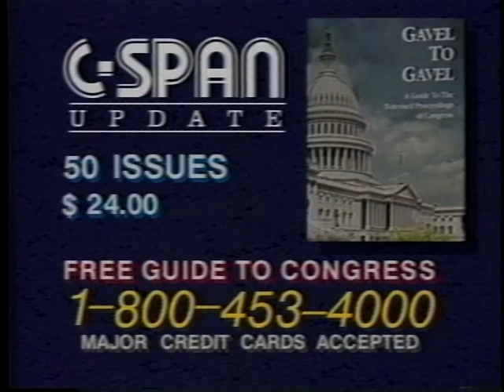Role of Financial Institutions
Role of Financial Institutions - 691-1-DVD - House Energy and Commerce - 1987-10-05 - House Energy and Commerce Committee. Subcommittee on Telecommunications and Finance. The subcommittee holds a hearing on the role of financial institutions in the economy. The hearing focused on oversight of Glass-Steagall banking regulations and the effects on the market of such regulations. Filmed by C-SPAN. Non-commercial use only.